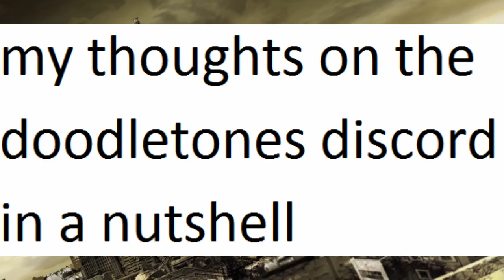Doodle Discord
now i understand how biased a viewpoint like this can be seen as
but eh whatever